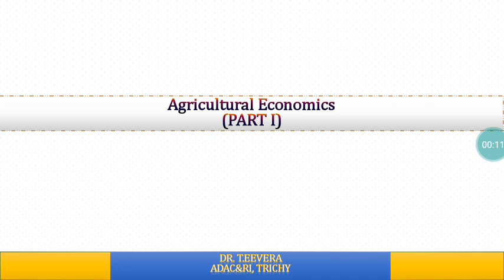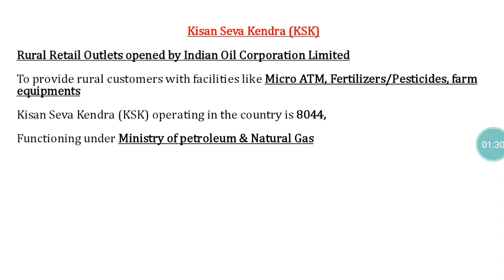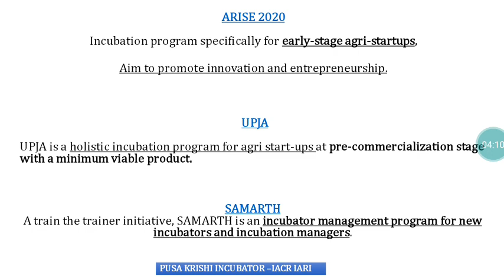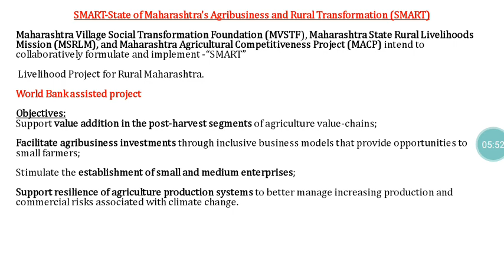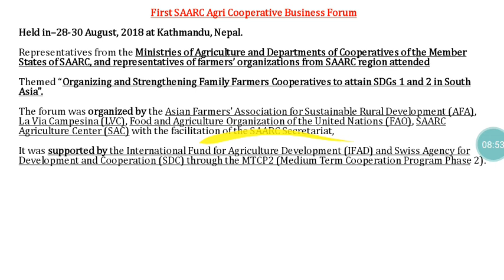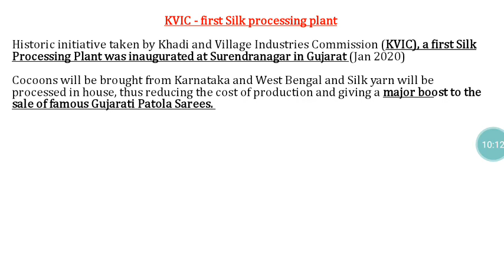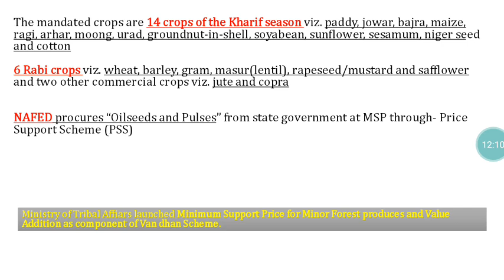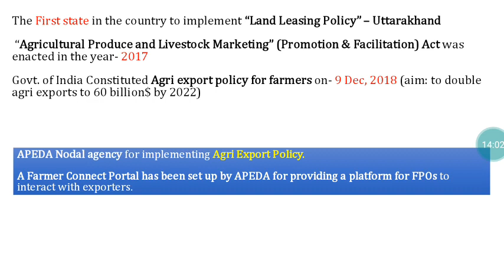Agricultural Economics -Dr.T.Eevera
Agriculture based exams